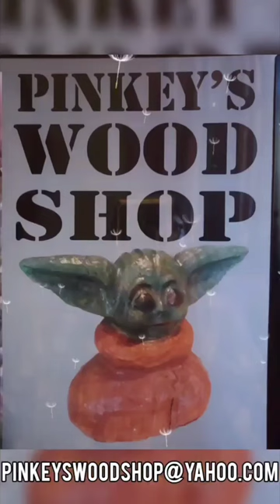Carving a Native american (wood spirit)sculpture